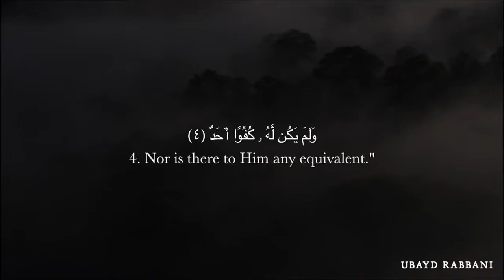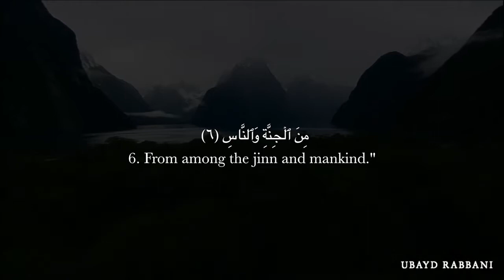THE LAST 3 QULS 💚 Ubayd Rabbani عبيد رباني الإخلاص , الفلق , الناس